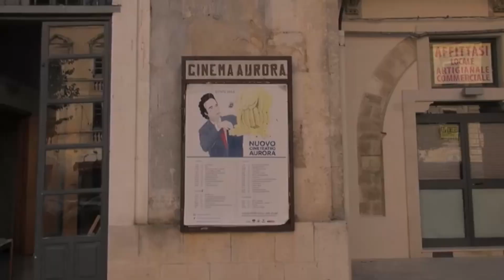Modica Poesia di Sebastiano Impalà voce montagg.video Diego De Nadai Riprese Ivy Cottage Industries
Modica Poesia di Sebastiano Impalà voce e  montaggio video Diego De Nadai Riprese Ivy Cottage Industries

da"Rapsodie barocche e profumi d'Oriente " ©Sebastiano Impalà - giugno 2022)
Modica
Modica è madre, emblema sapiente
che abbraccia i suoi figli
con braccia possenti, carezze d'amore
e profumi d'Oriente.
È donna maestosa,
scarlatta e suadente
vestita di festa nei giorni feriali.
Protetta dai venti
da rupi imponenti,
allunga lo sguardo su strade assolate,
palazzi barocchi e scale pendenti.
San Giorgio la ammira con fare silente
si ferma un istante,
ne bacia la bocca e poi vola via, timidamente.
Poeti e viandanti che qui transitate,
lasciatevi andare,
fermatene il tempo
svelate la Musa che cerca ristoro
fra fogli di carta e penne roventi.
Ed io che la vidi
in giugno infuocato
cantarla vorrei con versi pregnanti
lasciandone firma di giovane amante,
stordito e travolto
da pietra diamante.